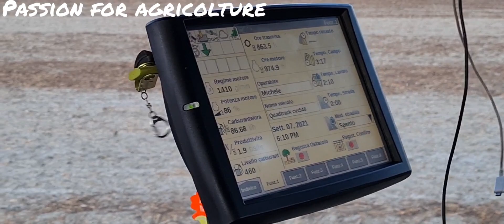Case IH Quadtrac 540 + Aratro esavomere Ermo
Ciao a tutti ragazzi !  Benvenuti in questo nuovo video

oggi vedremo all'opera un Case IH Quadtrac 540 in aratura su scarto di barbabietole da zucchero
trattore dell'anno 2020 che eroga una potenza di 540 cv di potenza nominale
trattore che stava arando alla velocità di 6/7kmh

Buona visione ! ;) ;)